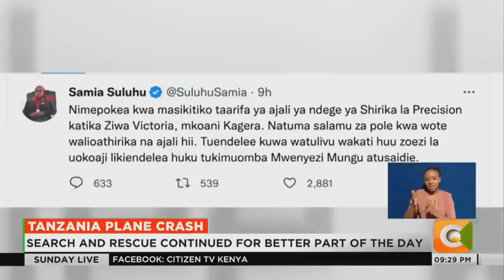Death toll in Precision Air crash hits 19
Death toll from Tanzania plane crash has hit 19. A Tanzanian passenger plane belonging to Precision Air crashed into Lake Victoria when landing at Bukoba Airport in Tanzania.